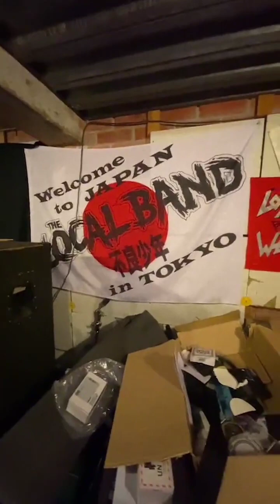IG Live 13.5.2022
IG Live about upcoming single "112" which was released in May 18th.